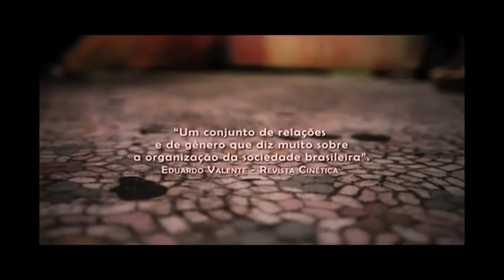Pretérito Perfeito - Trailer (2006)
A história de uma das casas de prostituição do Rio de Janeiro, a Casa Rosa -um local no bairro de Laranjeiras que, anos mais tarde, transformou-se em uma casa de shows e eventos -, contada através dos depoimentos do antigo proprietário do bordel, de alguns funcionários e do registro da visita de uma prostituta famosa que atendia no local e de alguns clientes famosos, como o cantor Lobão.

Um filme de Gustavo Pizzi.